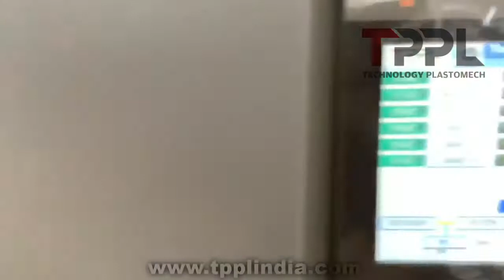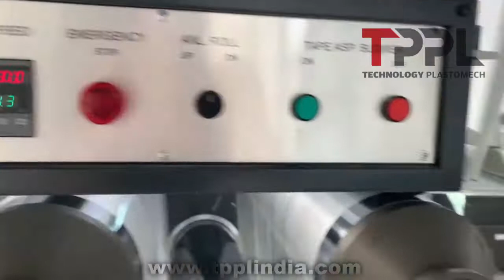Tape Stretching Line - tpRex 90/1200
TPPL offers complete range of Tape Extrusion Lines for High Quality Universal processing of PP / HDPE Tapes for a wide range of Applications such as FIBC / Jumbo Fabrics, Woven Bags, Geo and Agro Textiles, Carpet Backing, Fibrillated Artificial Grass, Wrapping Fabrics, Tarpaulins, Ropes, Twines and many more.
Excellent tape/yarn quality and high output for outstanding efficiency of the line. Latest design and advanced process technology allows to produce tapes with exceptionally high strength (weight to strength ratio) at maximum speeds with minimum energy consumption.

We offer Three different Series of Tape Lines. Two are based on Stretching System.  series offers Conventional Single Stage Stretching and  series offers Two Stage Stretching. Third series is  series offers different combinations of multi-layer Tapes by multi extrusion.

High Speed Universal Processing
Up to 750 kg/hr. Production capacity
High performance, high tenacity tapes
Low denier variation, low energy consumption
Lowest cost of production